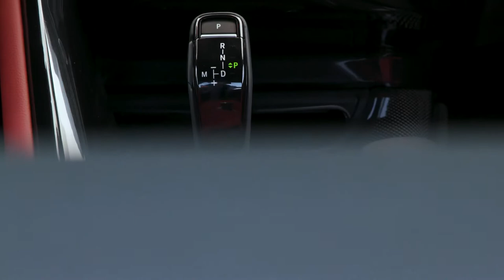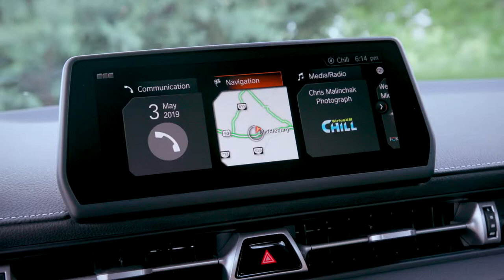2020 NEW Toyota Supra Launch Edition's Two Tone Red & Black Interior